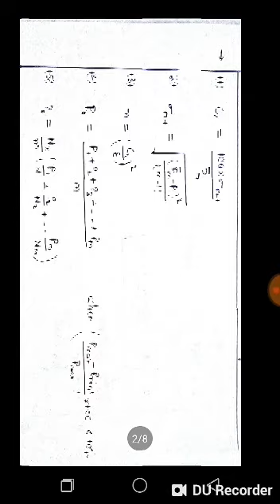Quick revision of hydrology!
This particular video is related to a complete revision of hydrology!!
Keep watching !!!